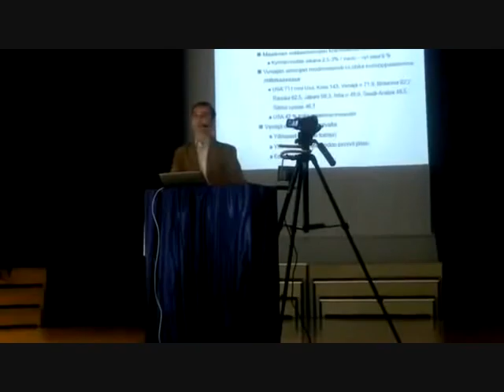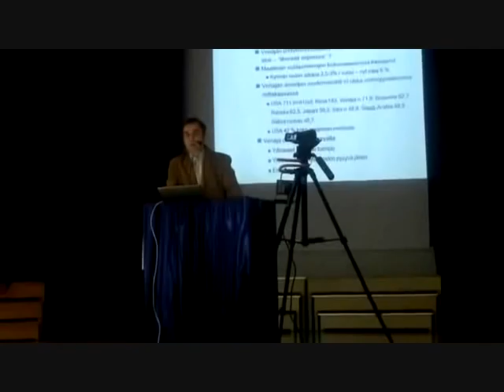Markku Kangaspuro Euraasian Unioni on looginen ratkaisu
Markku Kangaspuro: Euraasian Unioni on ihan looginen ratkaisu, parhaassa tapauksessa hyvä asia Suomelle ja Euroopan Unionille.

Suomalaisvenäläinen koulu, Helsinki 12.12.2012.